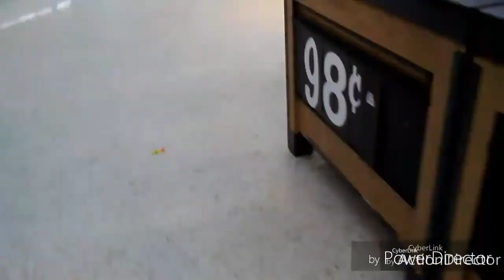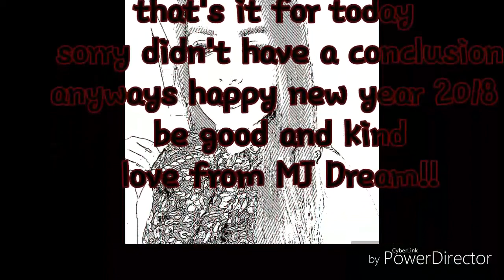VLOG #1 COLORADO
I moved states from New Mexico to colorado and here is how my trip and what i saw looks like
iu dont own the music played in this video